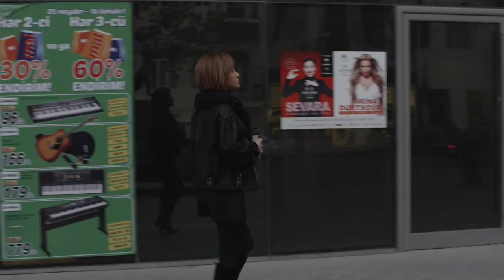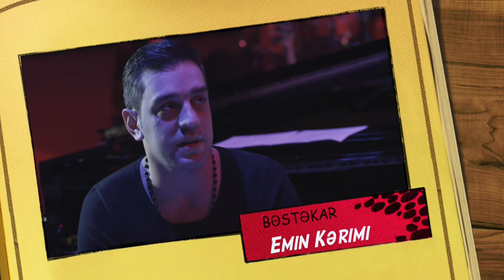Röya Sizinəm film